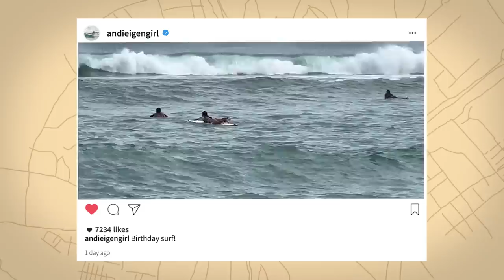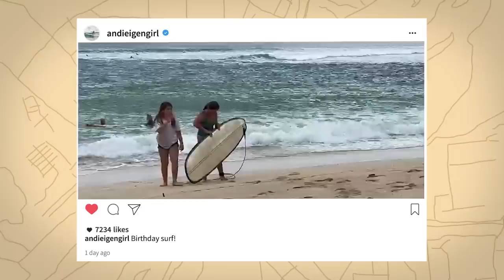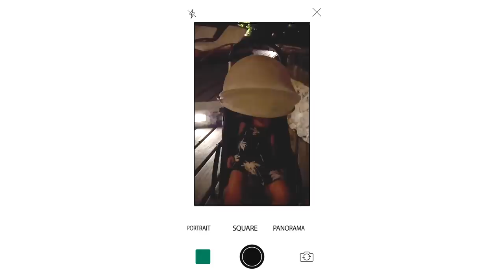Our Bali Birthday Vlog! | Happy Islanders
Watch our previous vlog here!

Broken to the Core - CLNGR FEAT. DIVTY